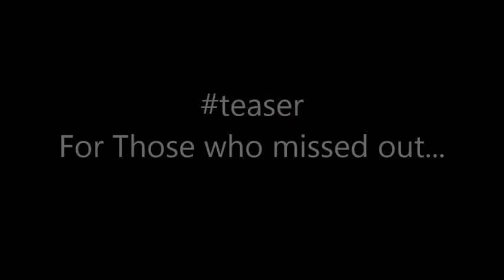RTJ - Love Again - October 24, 2015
Run the Jewels - Royal Oak Music Theatre - Royal Oak, Mi
Recorded with "HTC MOne8" on October 24, 2015

~ Last night of the tour!  Thanks for ending in Michigan, gang!~

We Are the Champions (Queen song)
(Walk-on music)

(Mike gave an epic intro about security before starting...)

Oh My Darling Don't Cry
Blockbuster Night, Part 1
Banana Clipper
36" Chain
DDFH
Sea Legs
Close Your Eyes (And Count to Fuck)
Pew Pew Pew
Lie, Cheat, Steal
Early (with BOOTS)
All Due Respect
Love Again (Akinyele Back)
Get It
A Christmas Fucking Miracle

(Mike & El's Tour Speech before encore... Hugs all around!)

Encore:
Angel Duster

I claim no rights to this video.
If you like what you see/hear, then make an effort to purchase the flippin' music so that the artists can continue to do what they do best...

Cheers!